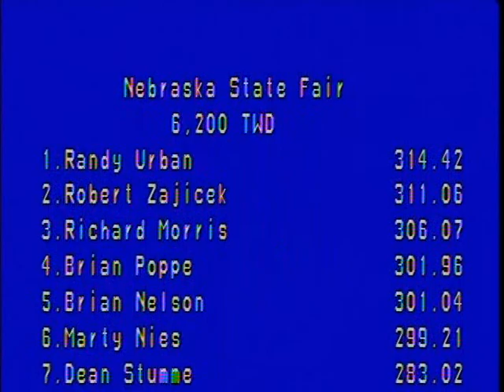2003 Outlaw Truck & Tractor Pullers Association: Nebraska State Fair 6,200 Two Wheel Drive Trucks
Nebraska State Fair: August 30, 2003
Lincoln, Nebraska
6,200 Two Wheel Drive Trucks